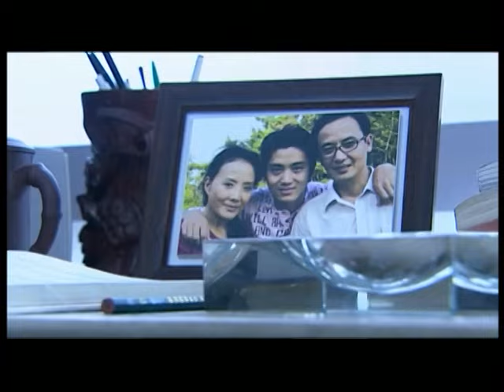都市励志情感电视剧 |【幸福与美好同在 The Sunflowers】15 底层人民对生活的反抗 平凡人如何拥有幸福人生（《大唐荣耀》/《青云志》舒畅，《人民的名义》/《壮志高飞》赵子琪）-中国电视剧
主演：舒畅
剧情简介：该剧讲述了一个家庭无血缘关系的四兄妹，经历人生风雨，自强不息的奋斗故事。